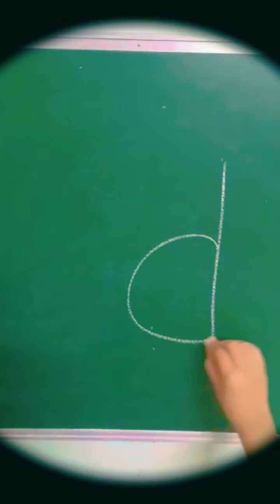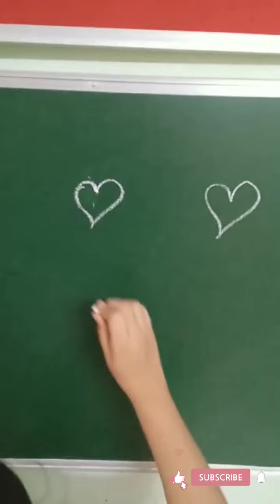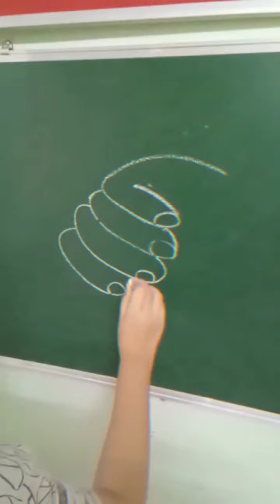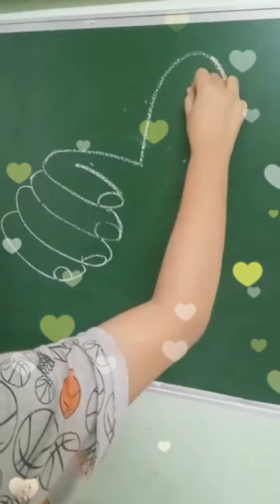Fun and Easy Drawings On The School Board || part 1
hi all,